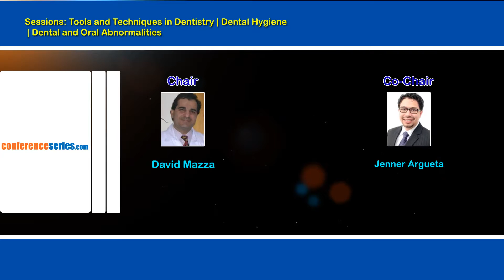14th International Conference on Dental Health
With the overwhelming success of previous Annual Dental Conferences, Conference Series LLC with immense pleasure welcomes you to attend the CE accredited 14th International Conference on Dental Health which is being organized in collaboration with the London Oral Restorative Academy and CrowdReviews to be held from Sep 14-16, 2016 at Philadelphia, USA